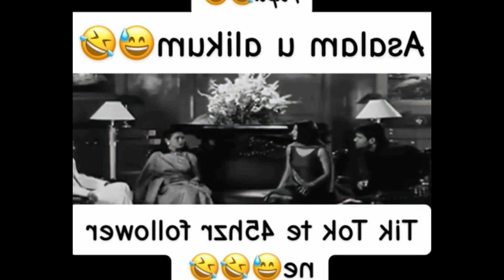Darkhan movie in Pothohari dubbing